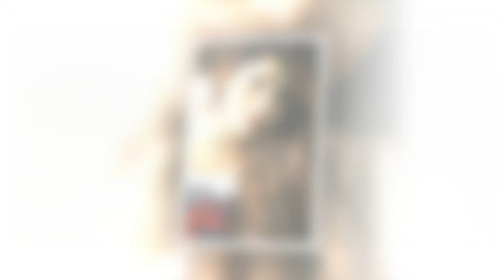Iqra Aziz vs Neelum Muneer-Who Is Most Beautiful & Fashionable ??